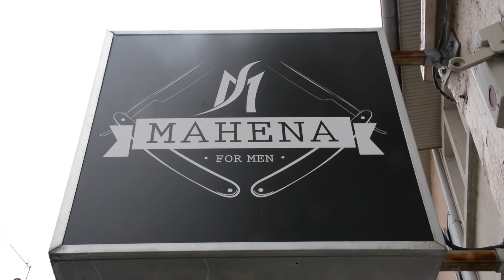Salon de coiffure Afro Royaume de la beauté (Barbershop France Lyon) By Hair Delta coiffeur lyonnais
Le Royaume de la beauté Hair Delta Salon de coiffure homme et femme, Afro Caribeen, a Lyon
8 Grande rue de la Guilliotiere 69007 Lyon Guilliotiere FRANCE
Babershop in Lyon
Song : Omarion Feat. Kid Ink - I'm Up (Official Audio)